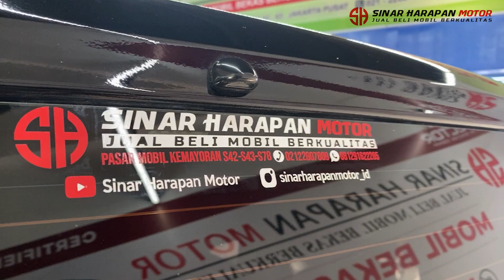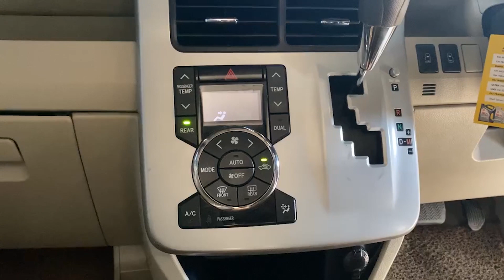MOBIL MPV YANG PAS UNTUK KELUARGA !!!!! - Sold Out Toyota Nav1 Tipe G Automatic 2013 -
Sinar Harapan Motor ada tempat jual beli mobil bekas dengan harga terbaik dan kualitas terjamin, yang terletak di Pasar Mobil Kemayoran Blok S 42-43, Jakarta Pusat ( Masuk dari Pintu 1 )
Untuk tanya-tanya mengenai mobil bekas hubungi :
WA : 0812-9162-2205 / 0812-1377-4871